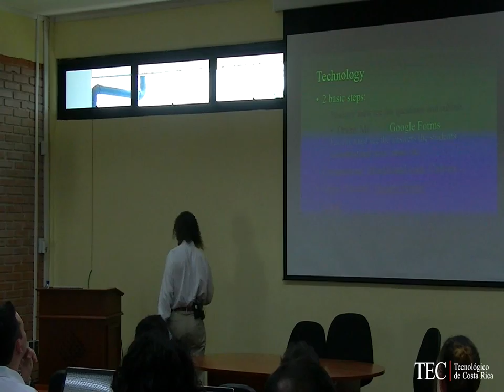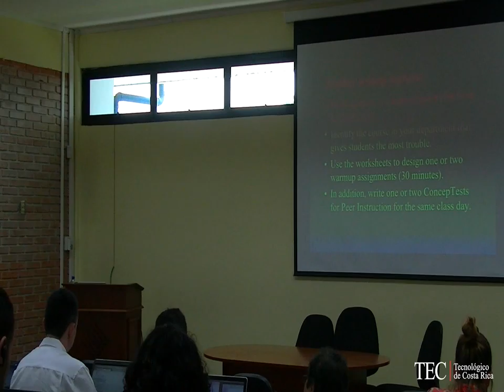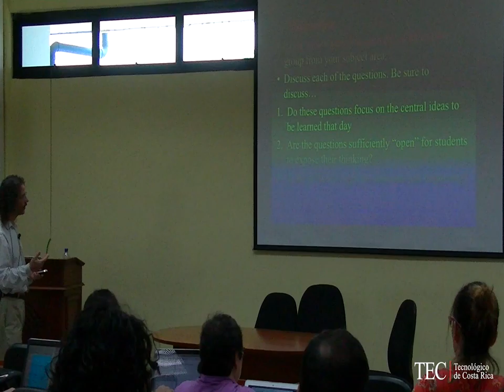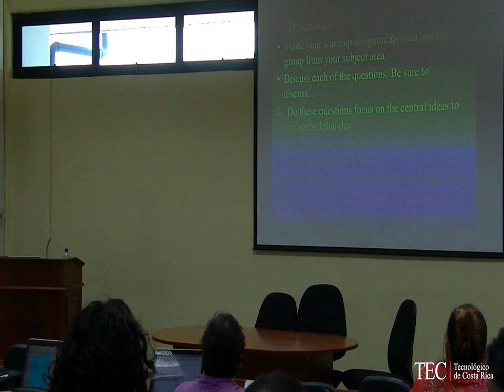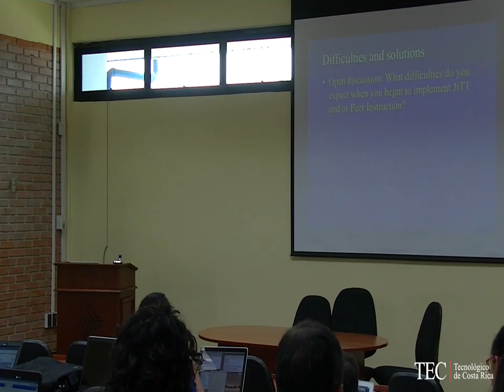LASPAU_Martes 28_04_2015_ Parte II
"Taller Enseñanza Justo a Tiempo"
Dr. Andrew Gavrin,Universidad Indianápolis

Lugar: Tecnológico de Costa Rica, Sala de Aplicaciones